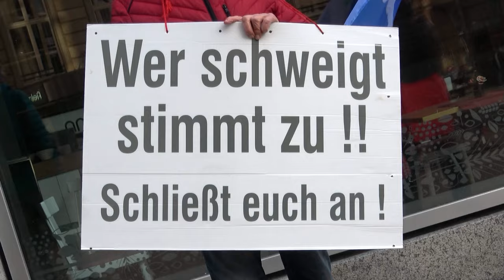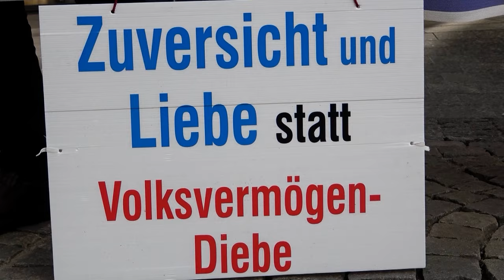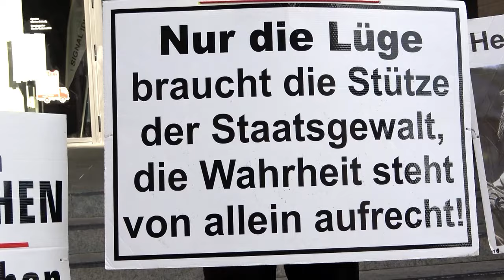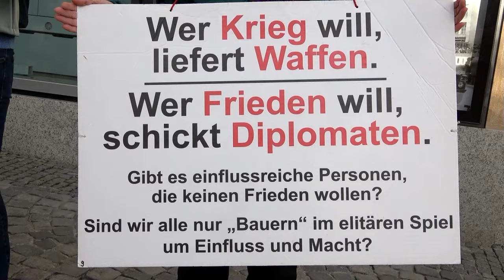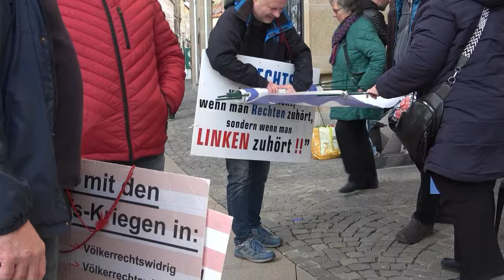Mahnwache für Weltfrieden und Freiheit 2.März 2024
Dank an Roger Köppel